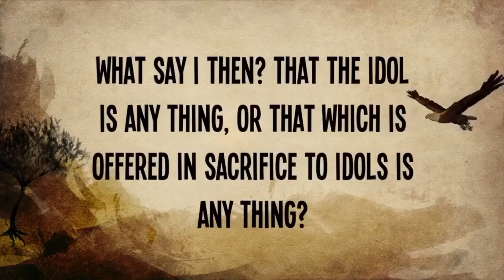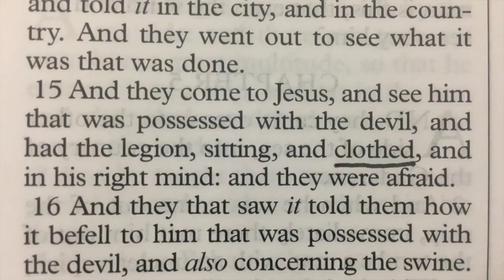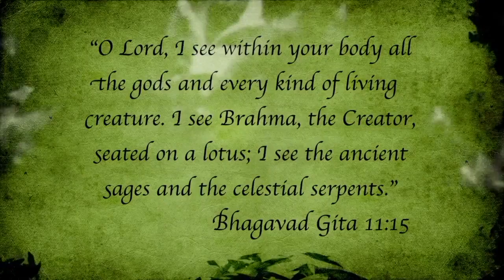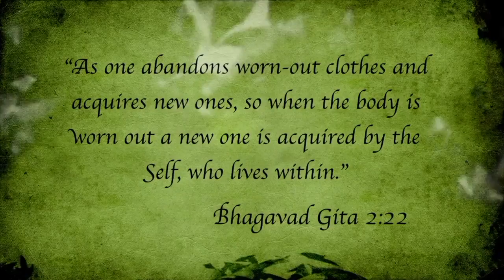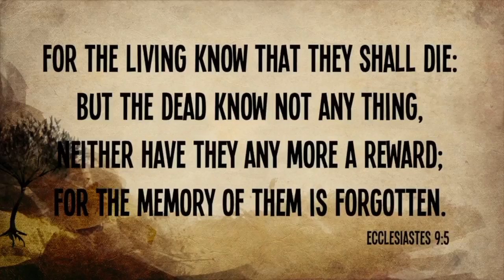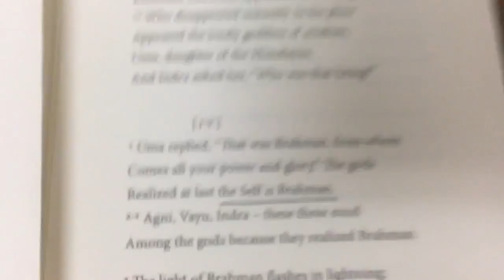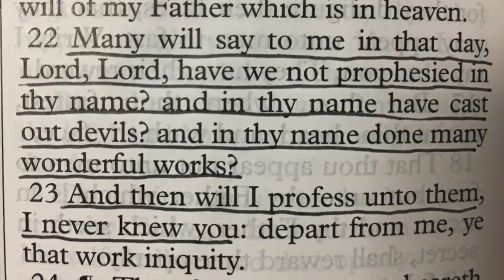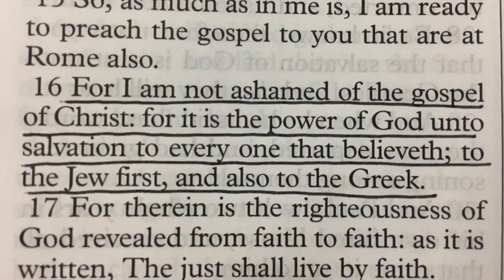The Truth About Hinduism Documentary Exposing Hinduism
Documentary done by Pastor Steven Anderson. Please download and share it.